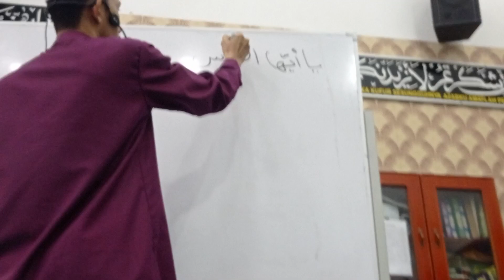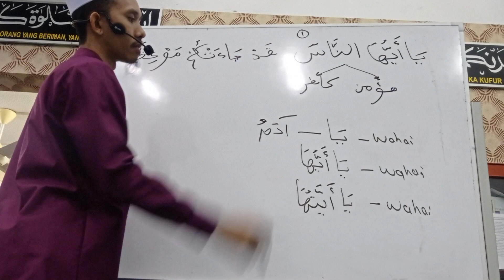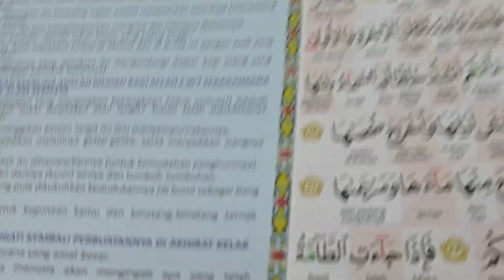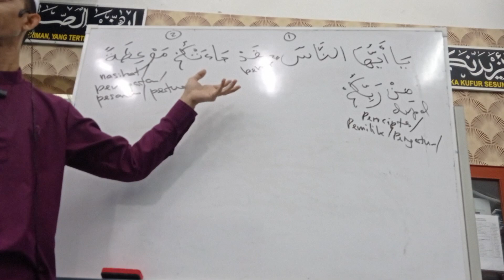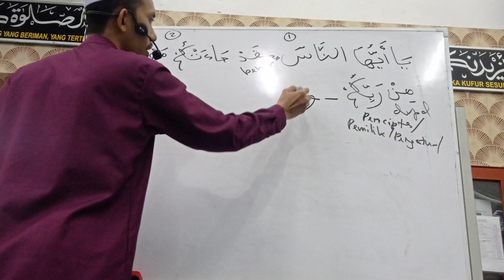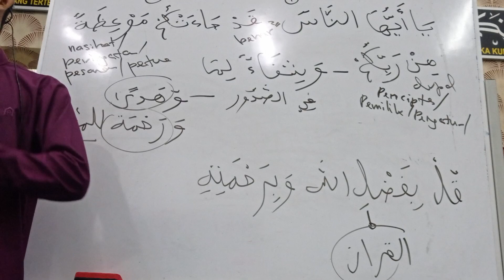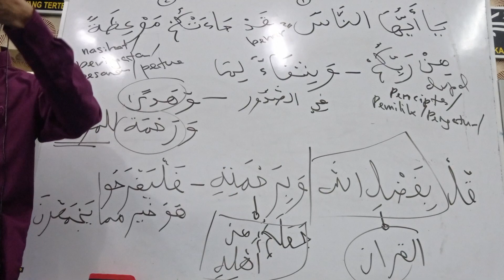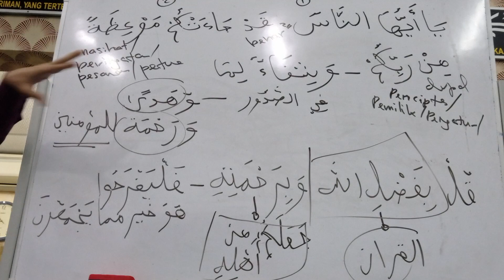14.06.2024 Ayat 57-58 Surah Yunus [10] Surau Al Aman Surau Taman Jasa Us Mohd Hafidzal Abd Rahman